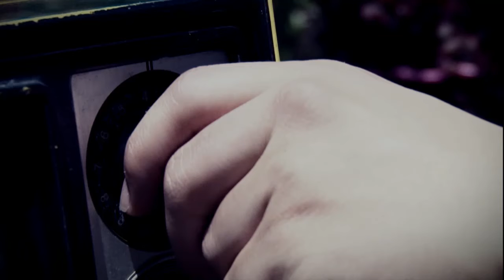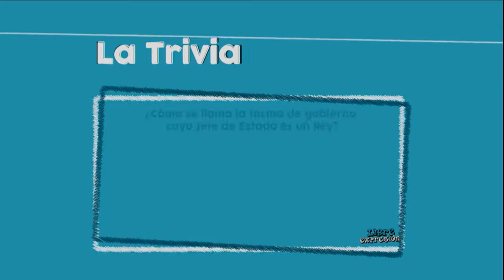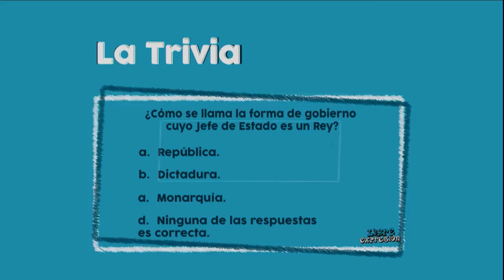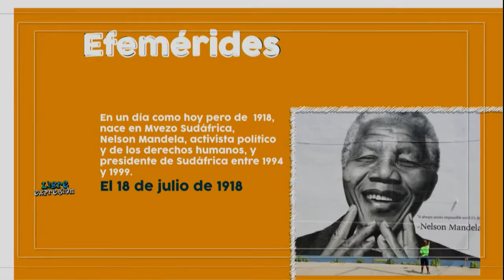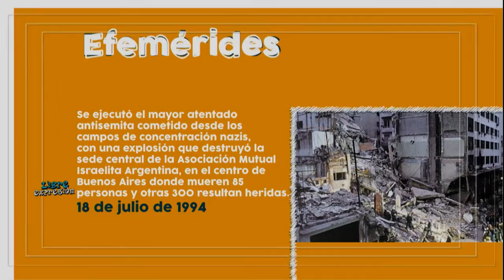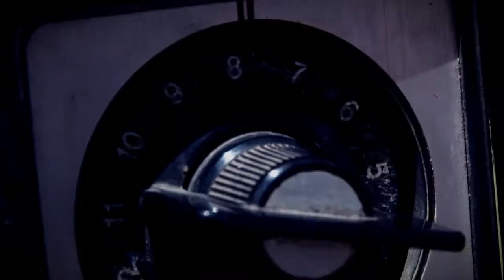Libre Expresión / Corporaciones juveniles / 18 de julio 2015